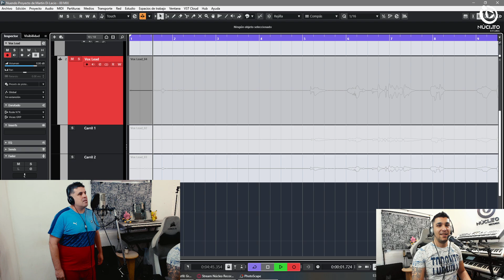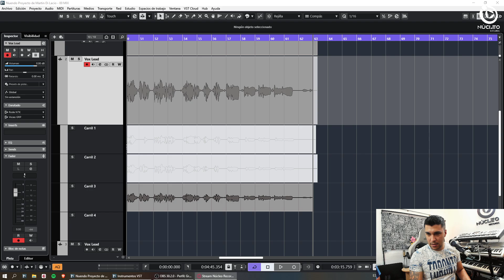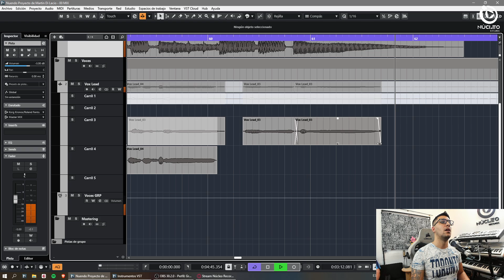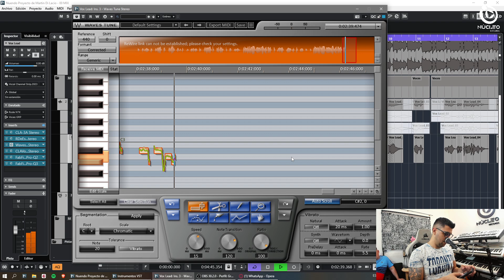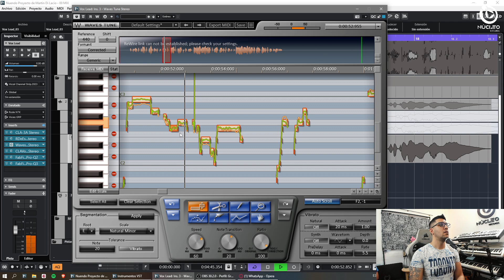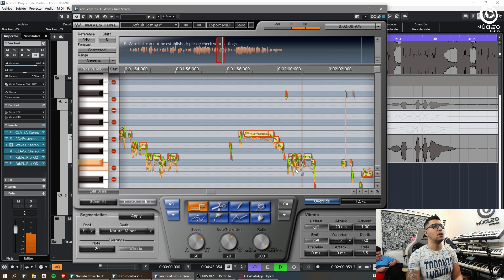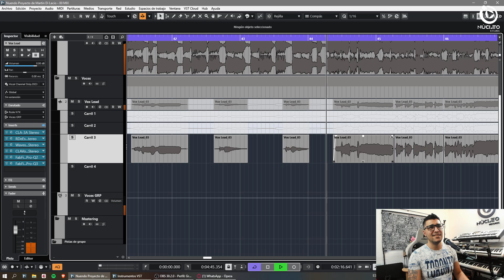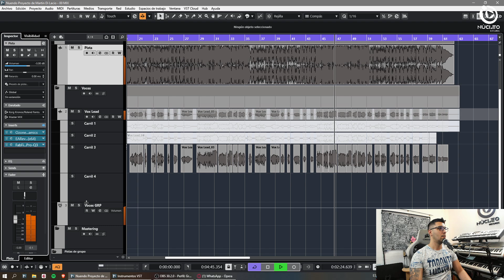Damián Escobedo - 2024 N°109 - PRODUCCION MUSICAL EN VIVO - NUCLEO RECORDS